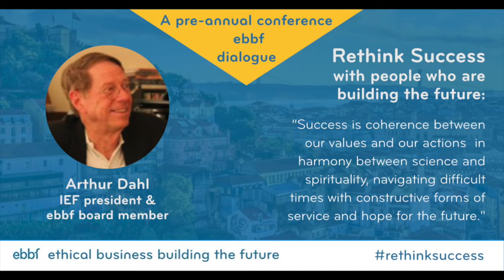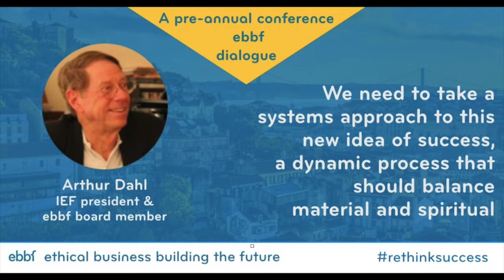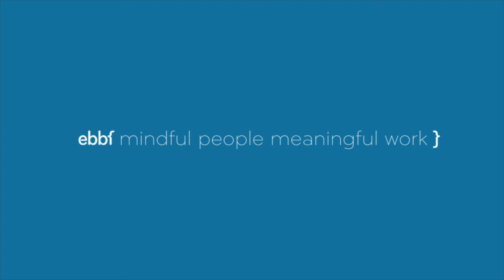An ebbf dialogue with Arthur Dahl to ... Rethink Success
Arthur Dahl will be one of a great list of keynote speakers at ebbf/IEF's annual conference. In this first in the series of pre-annual conference online dialogues Arthur covers a wide range of questions on the theme of the conference. what is a system's approach to success? What are some of the key criteria of success? How can we balance the material and spiritual elements of success? and many more.
If you have a question you would like to ask Arthur, don't hesitate to post in the comments below.

AND A link to Arthur's latest book
"In pursuit of HOPE: a guide for the seeker"